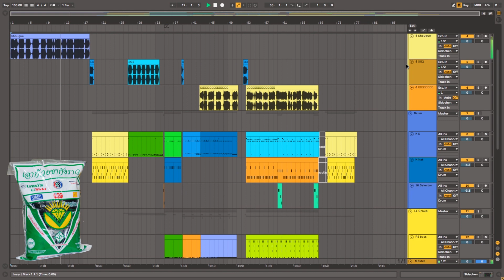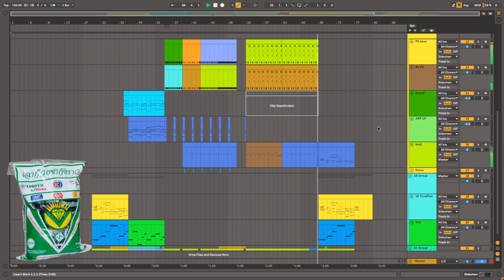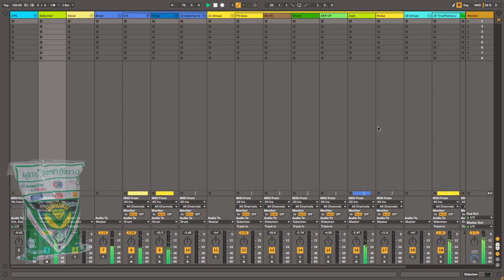เฉาก๊วยชากังราว.wav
This is meme